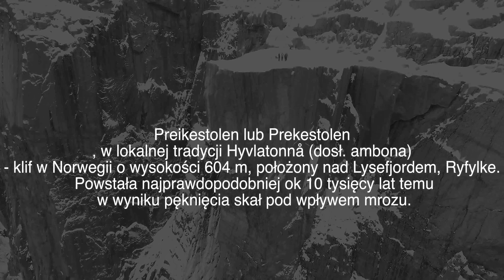Amazing views - Preikestolen- Winter 2016 - 4K HD Movie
This video is about Preikestolen- February 2016